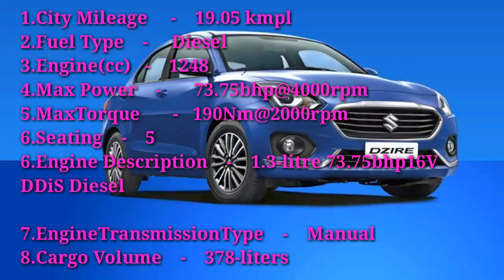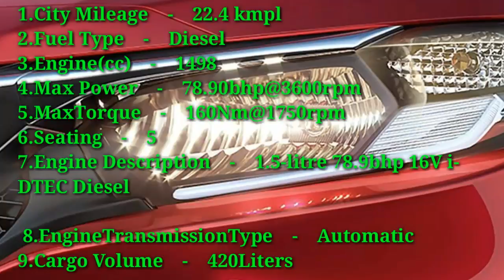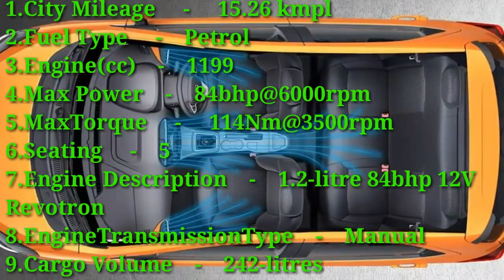Best car in India 2018